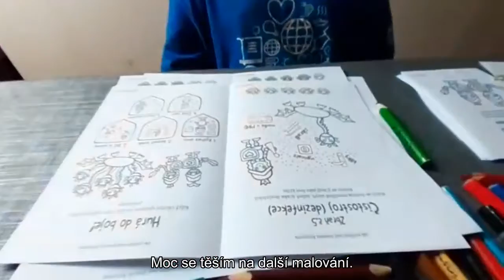Jak se děti vypořádaly s Drakem Koronavirem 2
S Drakem Koronem úspěšně bojují i děvčata. Adrianne si například vzala na pomoc pastelky a nůžky. Podívejte se, jak pěkně jí šla práce od ruky. A přitom se seznámila s tím, co je to koronavirus a jak se před ním může chránit.  Pohádka je zpracovaná na základě omalovánkového příběhu "Jak zvítězit nad drakem Koronem" autorek Jany Andréskové a Ingrid Dach Pohádky v ČZJ o koronaviru spolu s podpůrnými materiály najdete u nás na webu